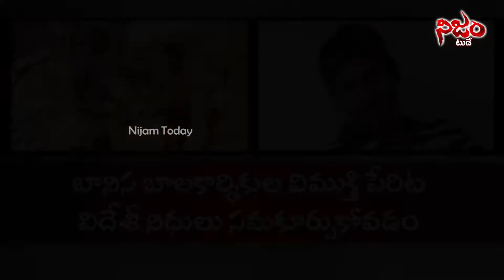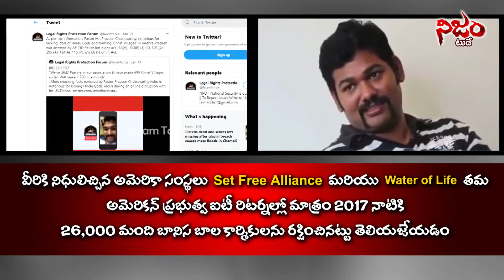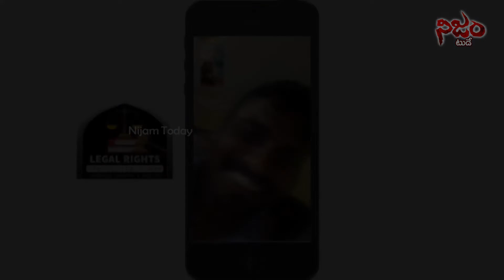పాస్ట‌ర్ ప్ర‌వీణ్ అరాచ‌కాలు అన్నీ ఇన్నీ కావు...! II Nijam Today